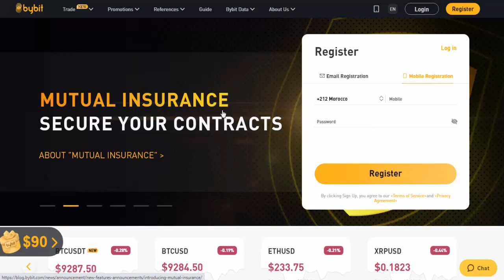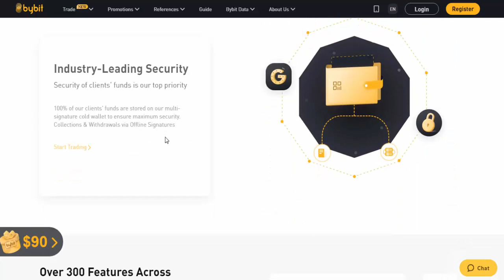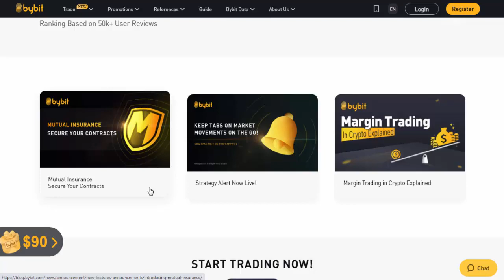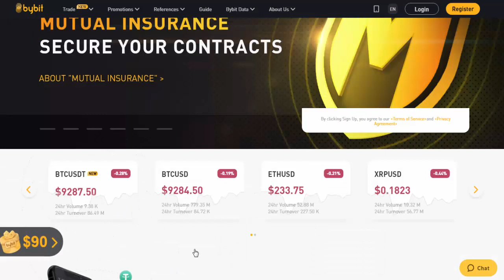دورة التداول في العملات الإلكتروينة : منصة bybit-تقديم #1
سلسلة
رابط التسجيل